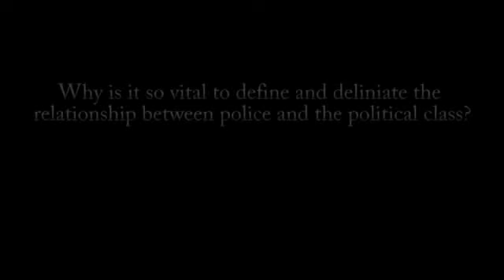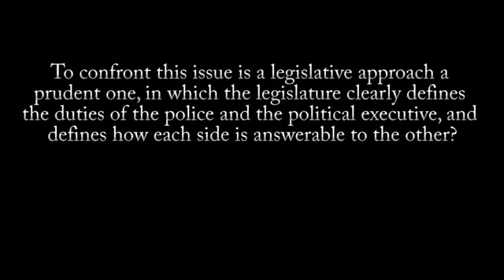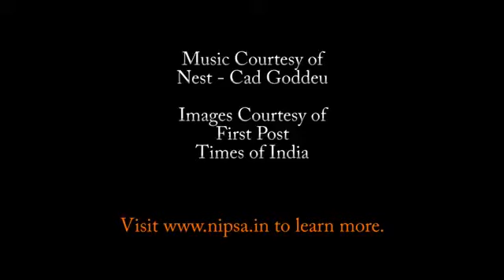Dr Philip Stenning on defining the Police Political Relationship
Dr. Philip Stenning, Professor of Criminology at Griffith University, speaks on the importance of delineating the relationship between the police and political class to ensure democratic policing, and how the law and courts can be utilized in order to create this necessary divide.